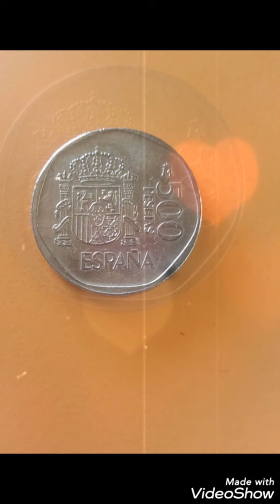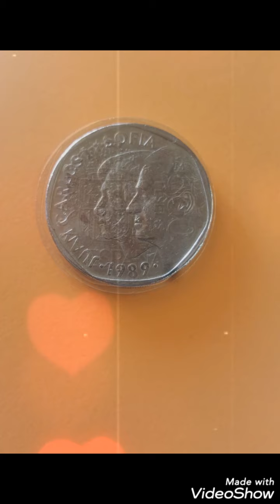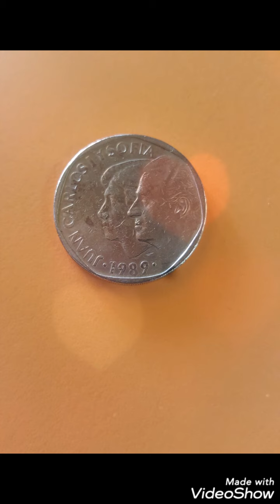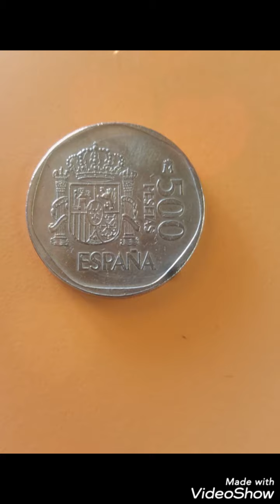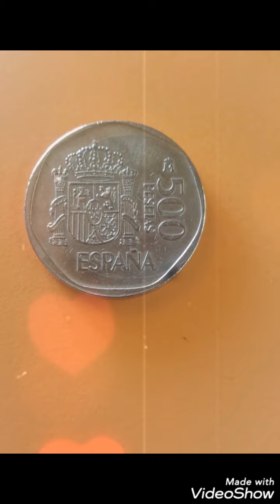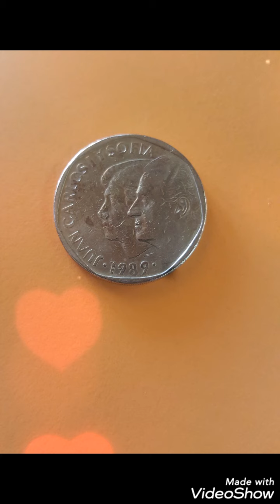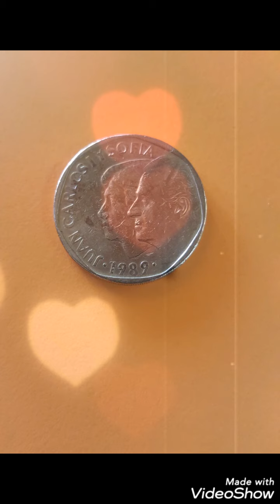Spanich coin 500 ptas 1989 carlos OU sofia